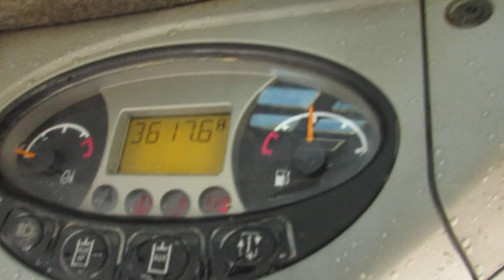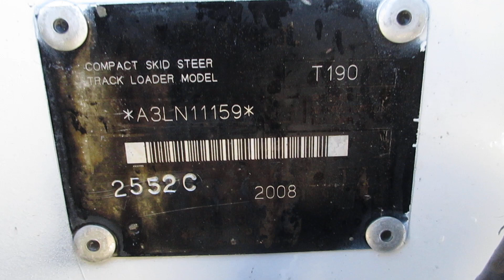2008 BobCat T190 Tracked skid steer C&C Equipment